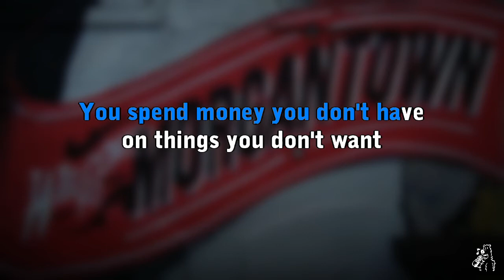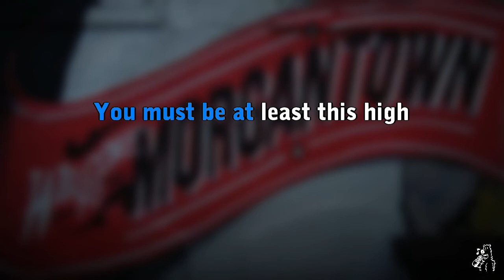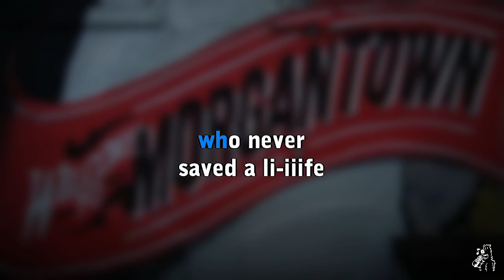Flare Acoustic Arts League - Morgantown (karaoke)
Flare Acoustic Arts League - Morgantown, karaoke instrumental with backing vocals and scrolling lyrics
From the double EP Big Top/Encore (2011)
Original vocals by Kendall Jane Meade